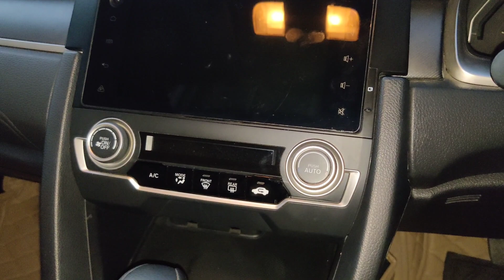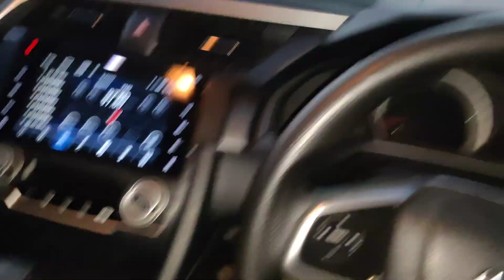Honda Civic 1800 cc Oriel With Full Optional, Automatic With SunRoof, Isd Reg 2017 Model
New Deen Motors, Main Murree Road, Sadar, Rawalpindi
Contact With